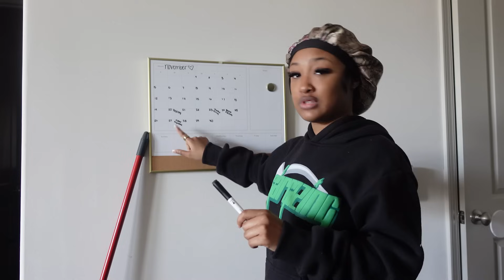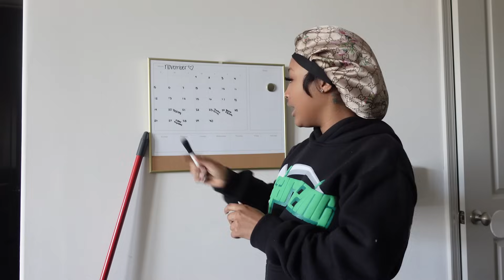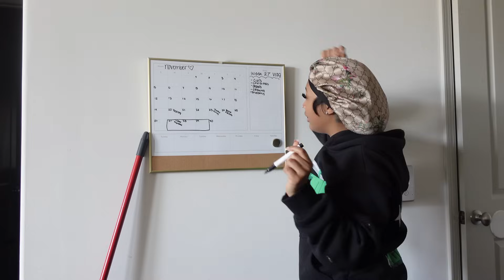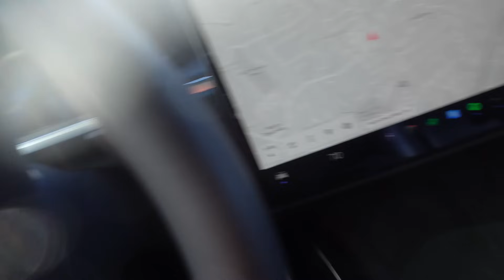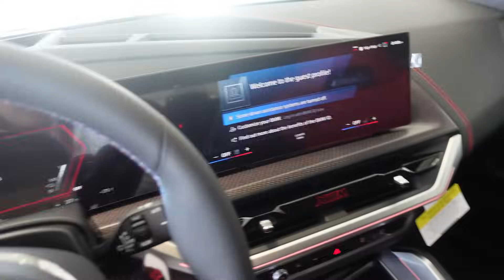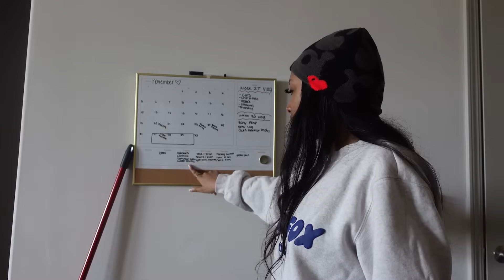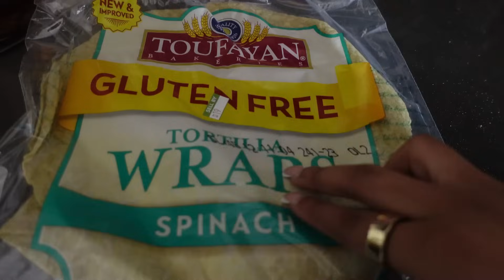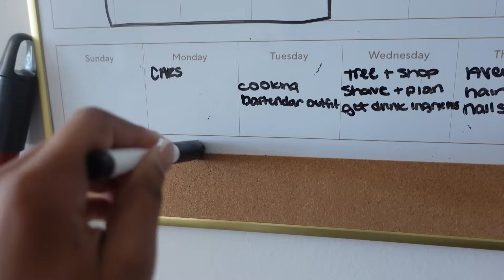WEEK VLOG: LUXURY CAR SHOPPING! + ITS CHRISTMASSS + COOKING GOURMET + RUNNING BUSINESSES AT 20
who does your hair installs? @avareneecollections